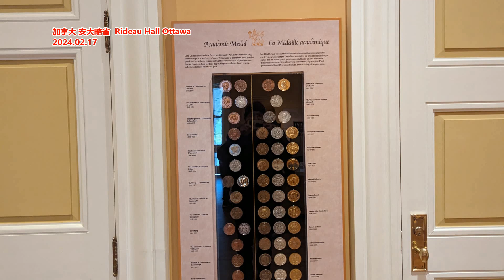马斯克向巴菲特示意 欢迎他投资特斯拉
文章来源：财富中文网
在特斯拉（Tesla）粉丝的眼中，沃伦·巴菲特俨然就是一头白鲸——就像亚哈船长（Captain Ahab）那样，他们望眼欲穿地期盼着这位传奇投资人早日入股特斯拉。与特斯拉的大批小股东一样，伯克希尔-哈撒韦公司（Berkshire